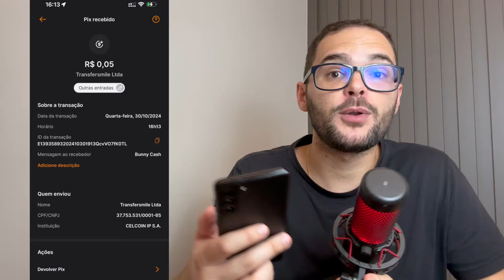BUNNY CASH GANHE E JOGUE PAGA MESMO? COMO GANHAR DINHEIRO NO APLICATIVO BUNNY CASH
OLÁ Pessoal! Existe um mercado de APP PARA GANHAR DINHEIRO DE VERDADE, que poucas pessoas conhecem, e eu Eduardo Barbosa estou aqui para apresentar para você, além disso você também vai conhecer JOGO QUE GANHA DINHEIRO DE VERDADE e realmente pagam.

SEJA BEM VINDO AO MELHOR CANAL DE RENDA EXTRA DO BRASIL!
Aqui Você Vai Ganhar Dinheiro Com Os Melhores Apps, Sites, Jogos e Plataformas Do Mercado!

Lembre-se sigam os seus sonhos sempre fazendo boas escolhas!

Abraços!

EU EDUARDO NÃO TENHO CULPA SE O APLICATIVO ESTÁ BUGADO, E PRINCIPALMENTE SE ELE NÃO PAGA! MEU TRABALHO É APRESENTAR O APLICATIVO E FALAR A VERDADE!